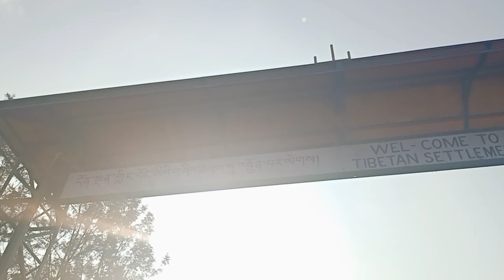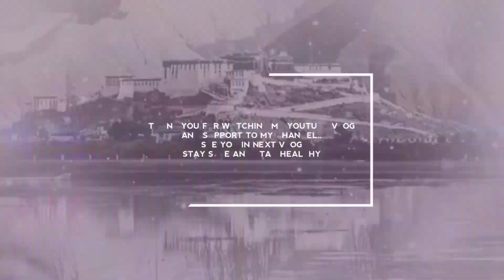Our village tour#tibetan vlogger in kollegal#beautiful place